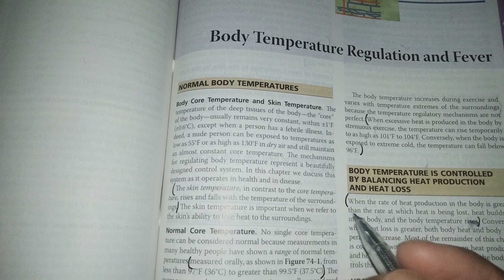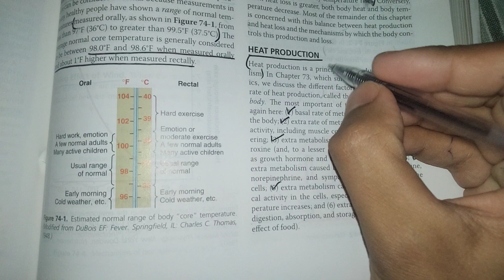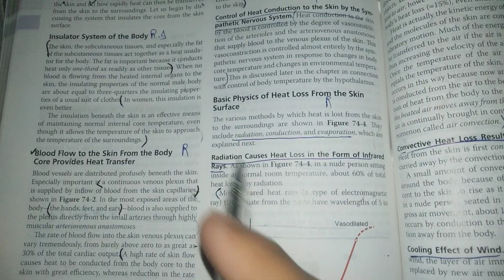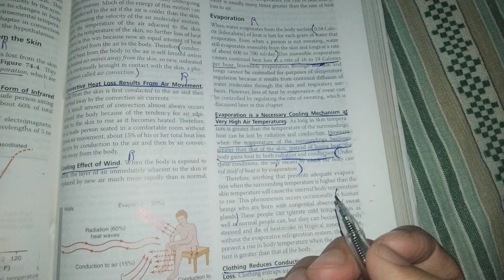Guyton chap 74 part 1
I've made this video especially for the students of MBBS first year so that they can easily understand important topics for guyton chap 74